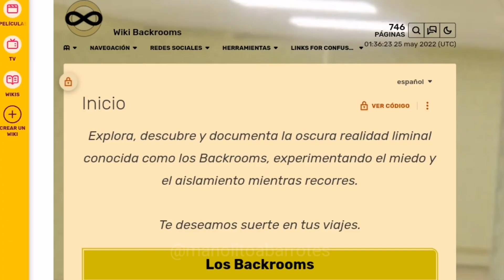🛑OFICINA ABANDONADA NIVEL 4 (BACKROOMS)